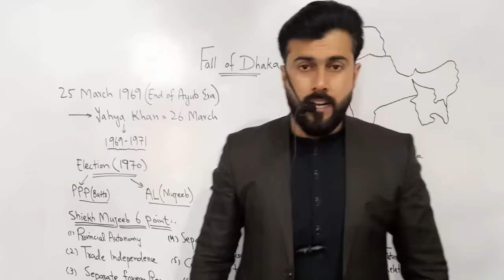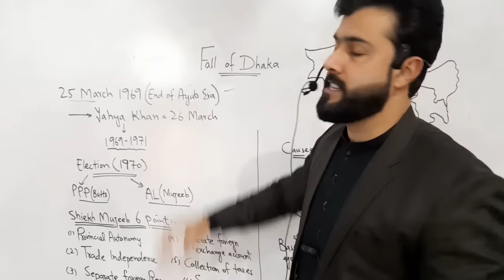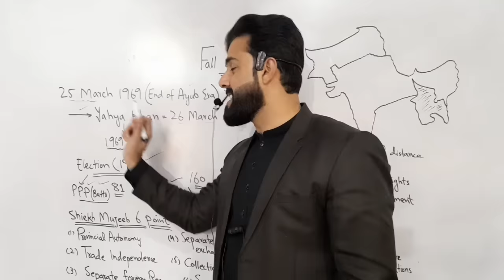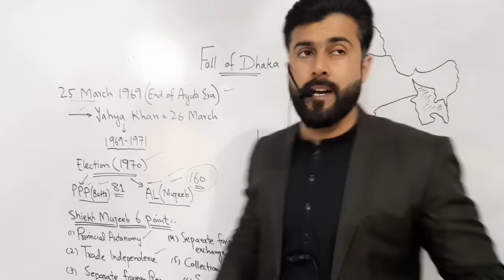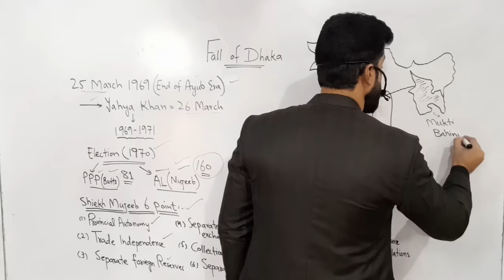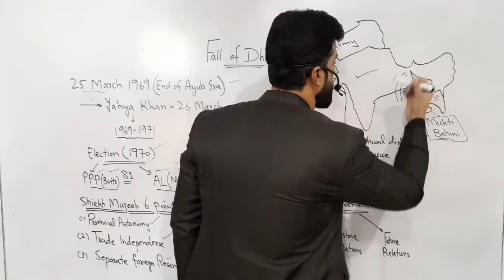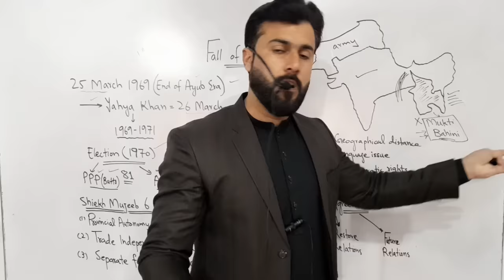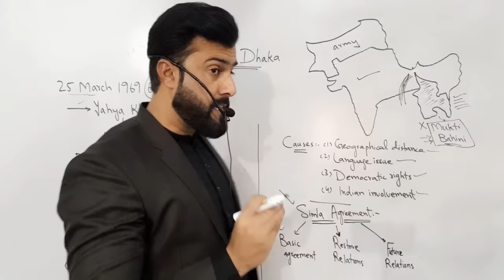Fall of Dhaka - Separation of Bangladesh - Reasons explained by Tariq Pathan